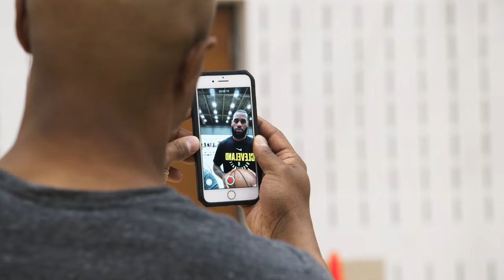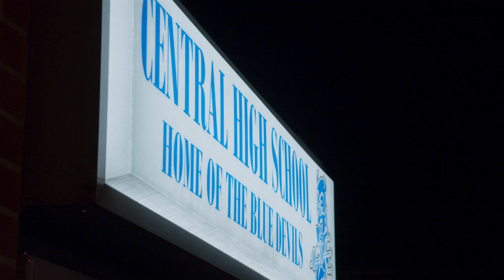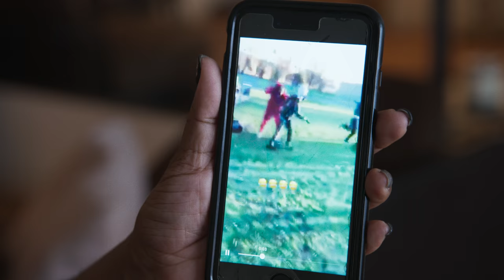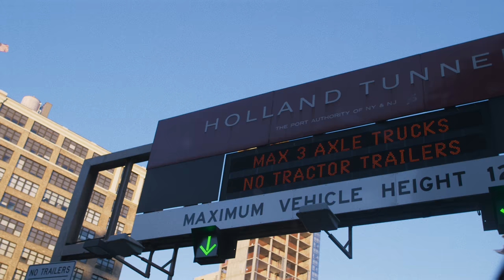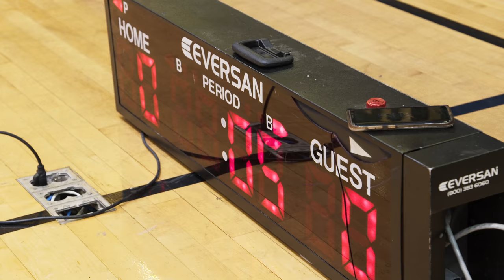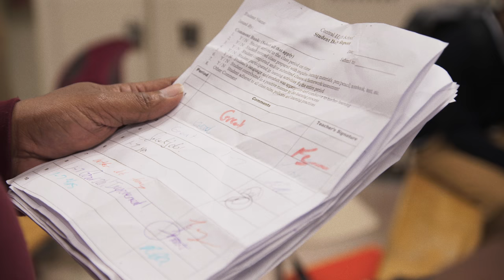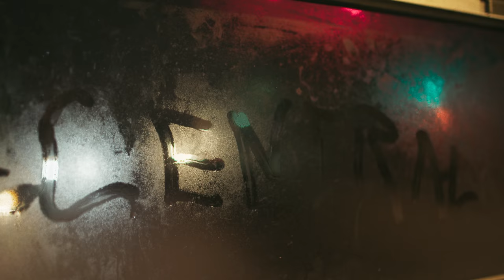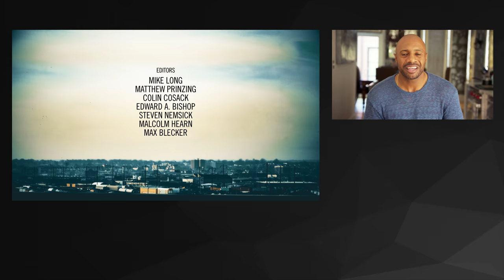Best Shot Ep 1 - “We All We Got” | Binge the series with YouTube Premium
New episodes available every Wednesday on the NBA channel.

ESPN Analyst and Former NBA player Jay Williams joins Newark Central High School Basketball Coach Shawn McCray for the 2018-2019 season. Learning lessons both on and off the court, the team will soon realize that no game is won in the first quarter.

Partner Rating - TV 14